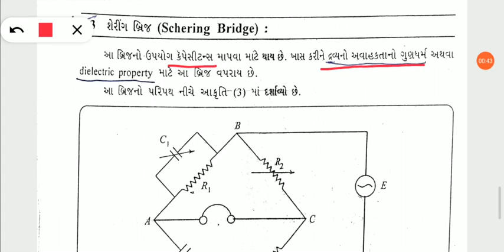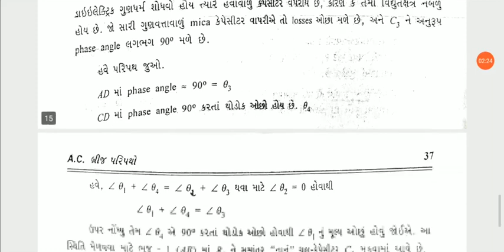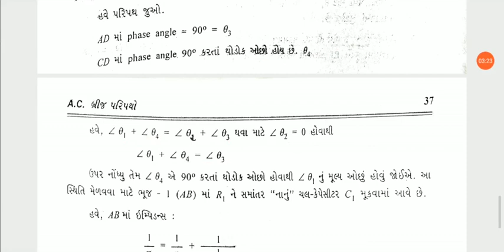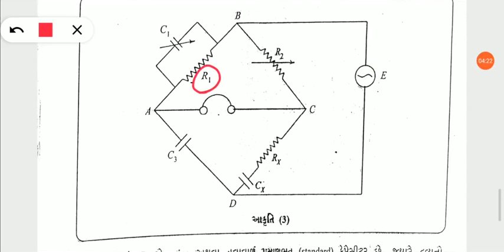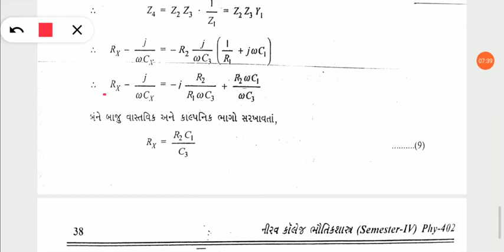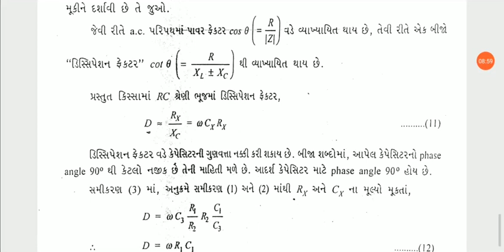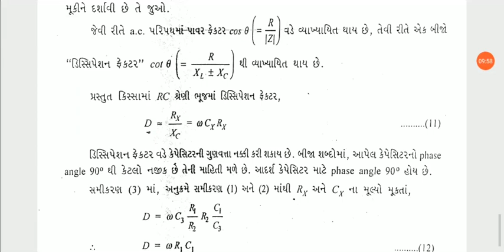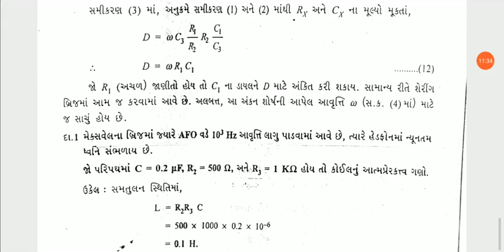B sc sem 1 cc phy 101 unit 3 chap 3 part 2